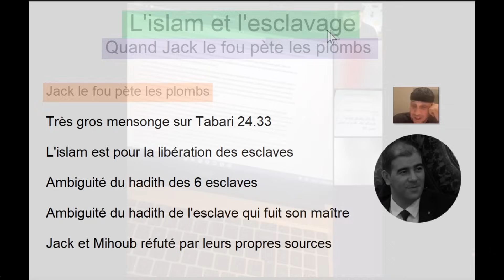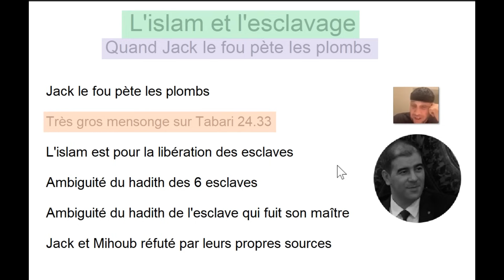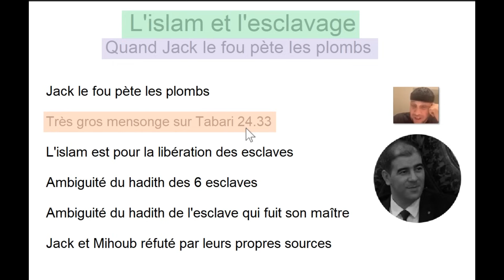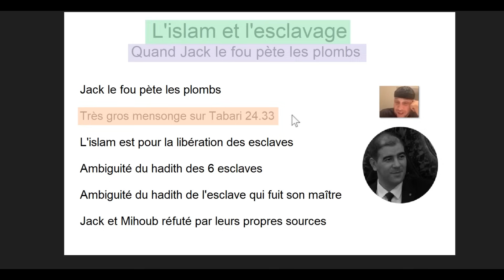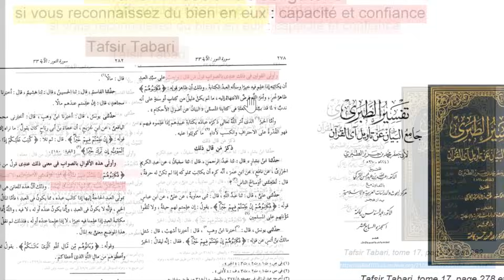Quand Jack le fou pète les plombs à cause de l'esclavage en islam !